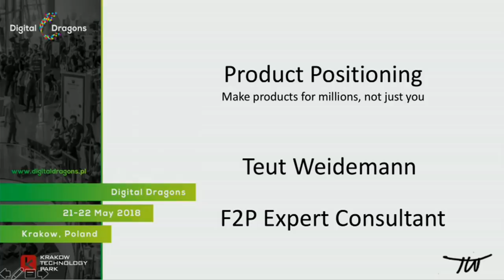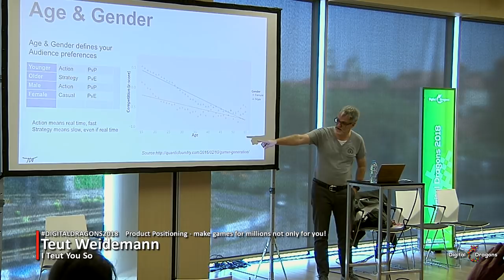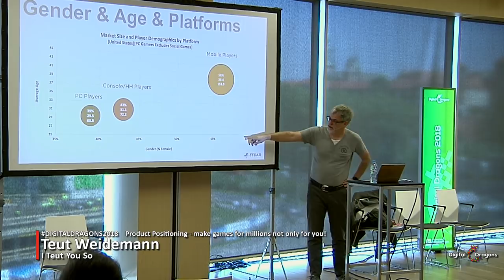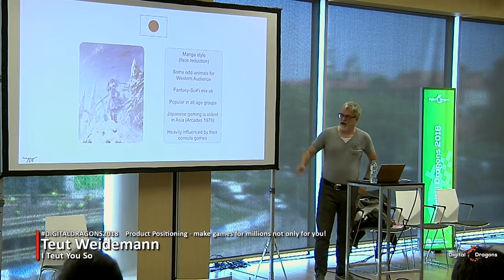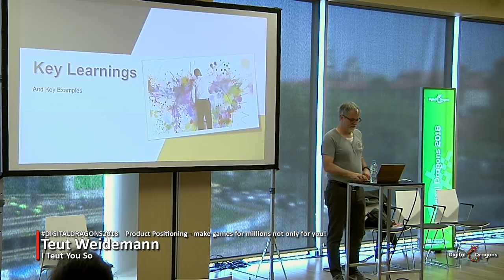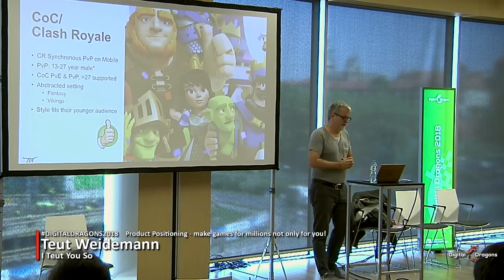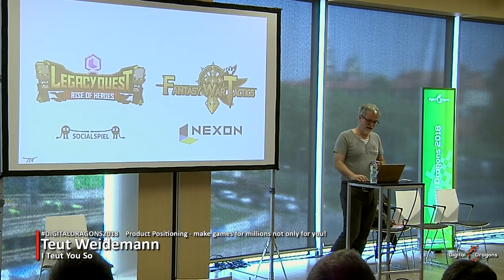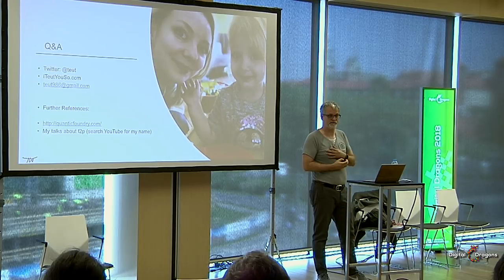DD2018: Teut Weidemann - Product Positioning - make games for millions not only for you!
This talk will give you ways to optimize reach of your f2p game before you even start prototyping. Professionally it might be called product positioning or product strategy but we go into much more depth regarding your potential target audience and you will learn about player habits, preferences by region, age or gender and even how graphic style is difficult to create to address a world audience. Specifically we go into detail about how genre will influence your audience size.
The final verdict and take away is a method where you can put your game idea in and get a good impression how large your audience potentially can be – which makes f2p games more likely to succeed.